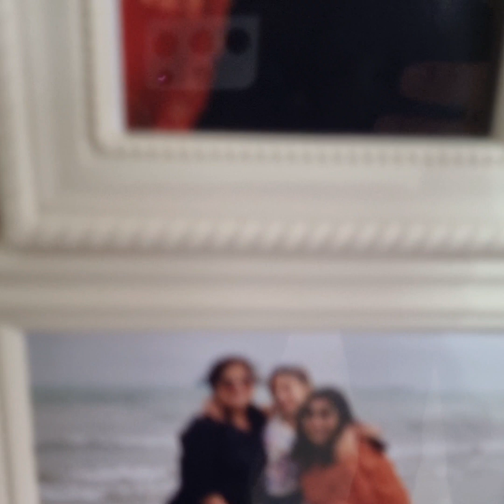This is how I celebrated Raksha Bandhan in Dublin🙂RakhicelebrationinIreland# vlog9 sonambalivlogs#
Hi Angels😇

Happy Raksha Bandhan everyone😍

As we all know that Raksha Bandhan is a Hindu festival celebrated in various parts of India.
It is a symbol of bond, care and affection among the brothers and sisters.
On this festival we all pray to God for the well being of our brothers.

I am so lucky that again I got a chance to celebrate Rakhi festival😍

Thank you God for giving me such a beautiful family in Ireland😊

I am so thankful that you are taking a moment off to watch my video.

If you like my video so kindly click on 👍button and mention me in the comment that how was your Rakhi festival.

Thanks
Sonam Bali🙂